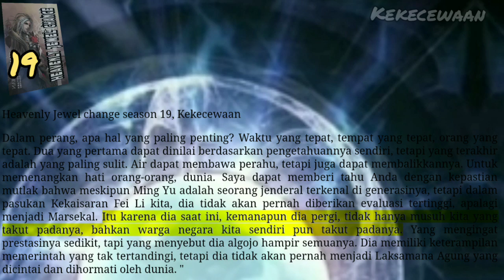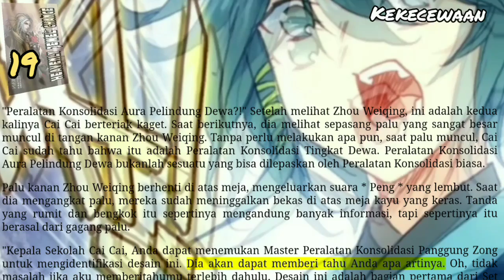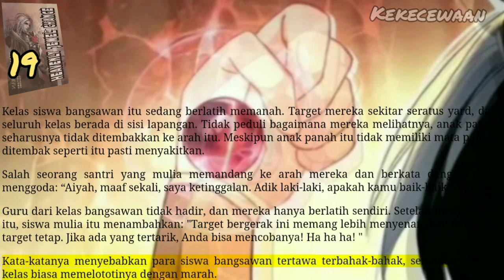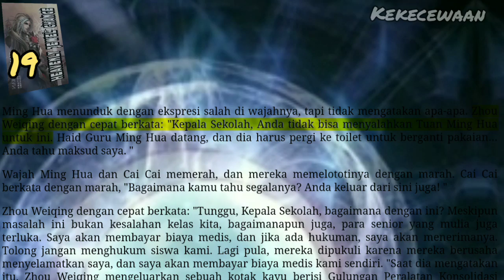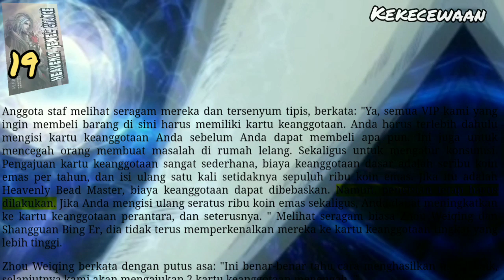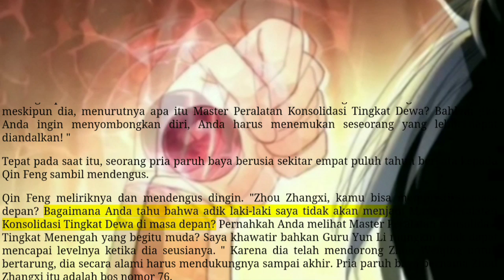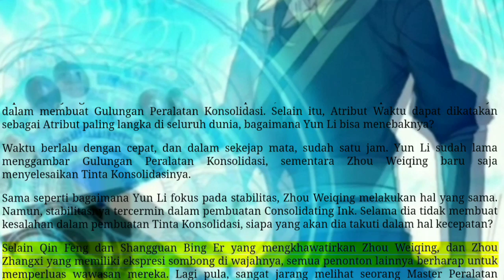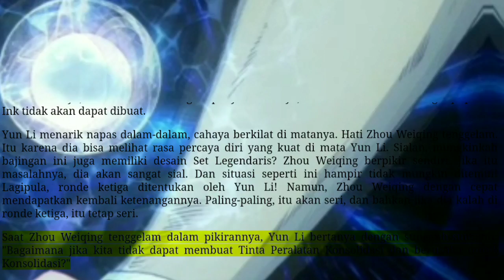Kekecewaan, HJC 19